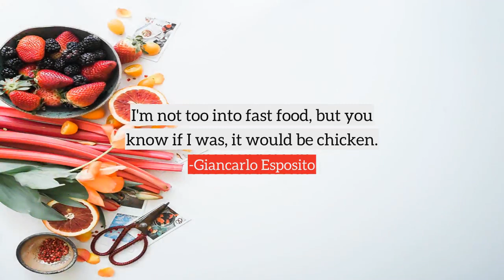Giancarlo Esposito top Quotes, best quotes from Giancarlo Esposito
Following are the few quotes from Giancarlo Esposito, in this video
1) I'm interested in spirituality and in religion and our relationship to the divine.
2) It's certain that the death of an actor can be on a television screen playing the same thing every week.
3) It feels amazing to work with writers that write really well.
4) I believe acting is very physical, and when you have to fight or do those kinds of things, it takes a lot of respect not to allow yourself to go off and hurt yourself or someone else.
5) I'm not too into fast food, but you know if I was, it would be chicken.
6) Luis Bunuel made great movies.
7) People who have not done their research on me do not know that I am European, born in Copenhagen, Denmark to an Italian father from Napoli and a mother from Alabama who was singing opera and went to Europe, met my dad, fell in love, and then moved back to Rome, where I was raised, between Rome and Hamburg.